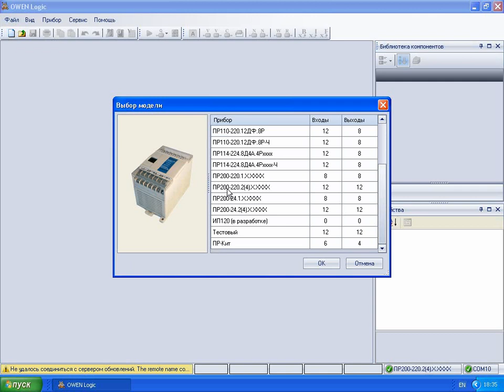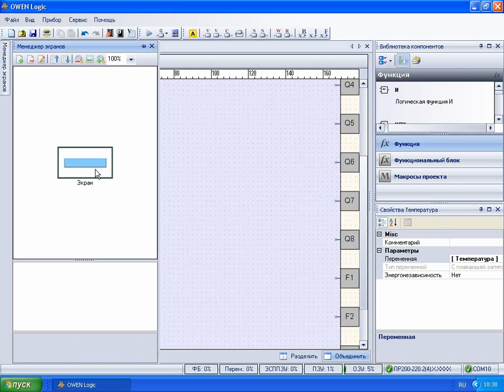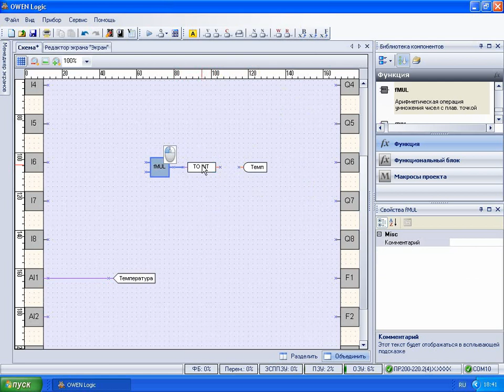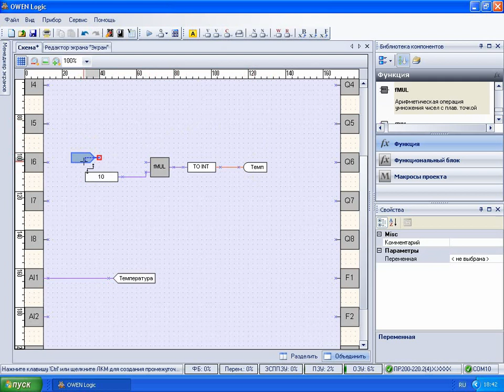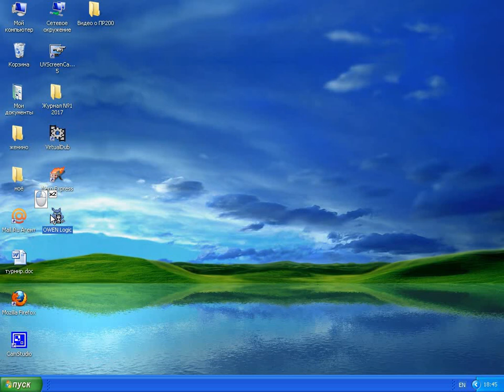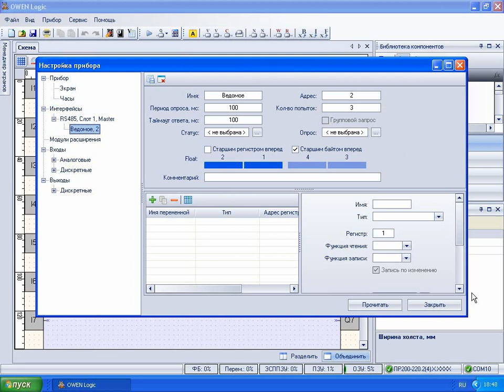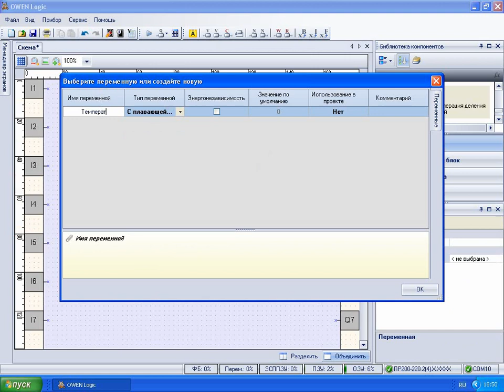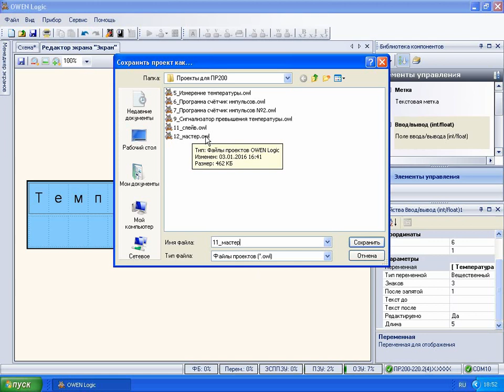"Овен" ПР200 передать значение температуры от ведомого ПР200 к ведущему